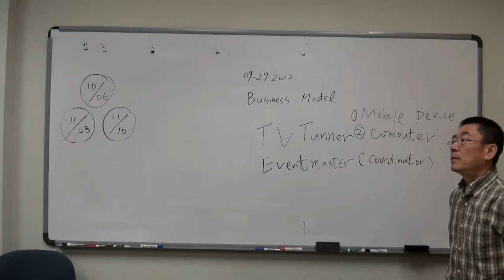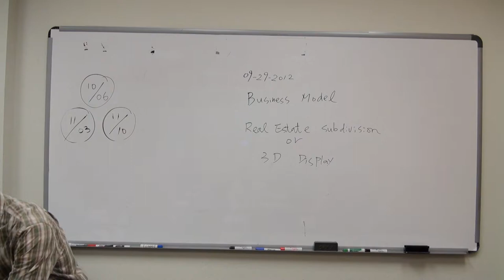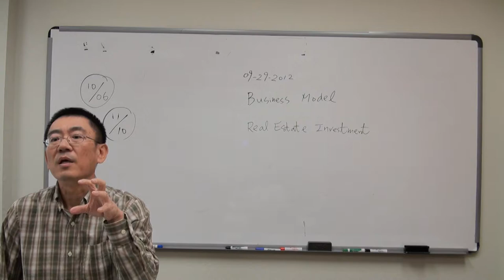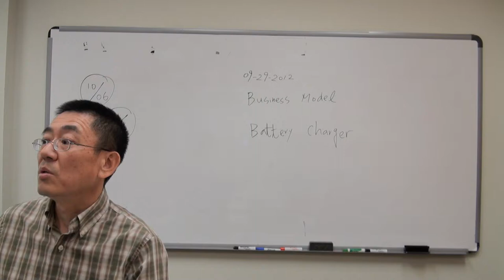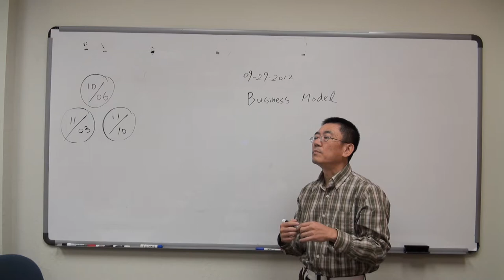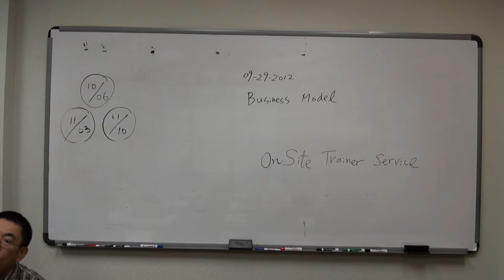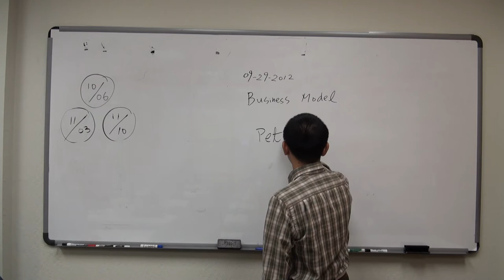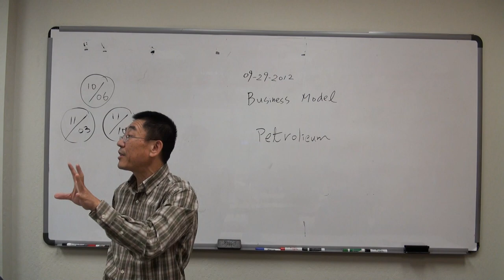CalMat MBA BUS 561 Entreprenuership 3 - 2 on 09 29 2012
instructed by Prof. Tong, JD/MBA/LLM 2012 Copyrights